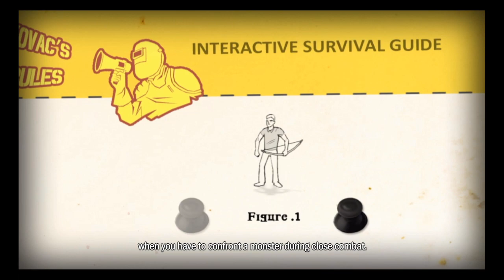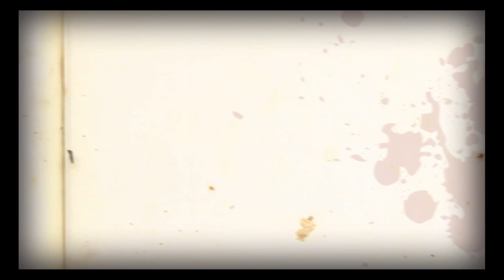NEW GAME FRIDAY - How to Survive: Storm Warning Edition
TIMESTAMP DISPLAYED BELOW

1:28 Game Start
2:27 Quest 1 - Find Medicinal Plant
3:42 Quest 2 - Find Ramon.
5:13 Kovac's Rules - Introduction
7:12 Blueprint - Healing Poultice
7:53 Kovac's Rules - Chapter 1: Close Combat
11:07 Kovac's Rules - Chapter 2: Healing
14:40 Kovac's Rules - Chapter 3: Skills
15:18 Quest 3 - Build a campfire
18:41 Blueprint - Wooden Axe
20:10 Quest 4 - Reach the small village
21:22 Kovak's Rules - Chapter 4: Survival By Night
24:25 Blueprint - Aim Potion
26:02 Blueprint - Classic Arrows
26:21 Kovak's Rules - Chapter 5: Bows and Arrows
37:19 Bible Verse - 1 Corinthians 15:57